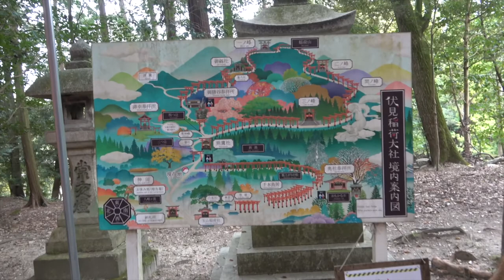【紹介】伏見稲荷大社